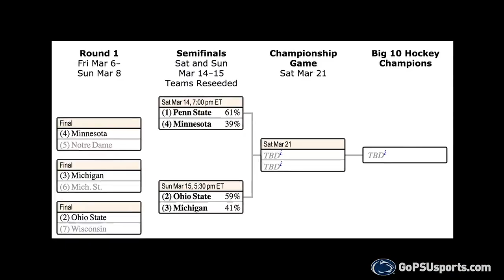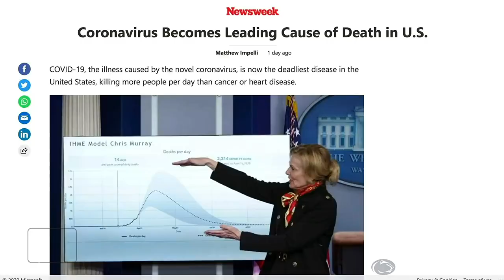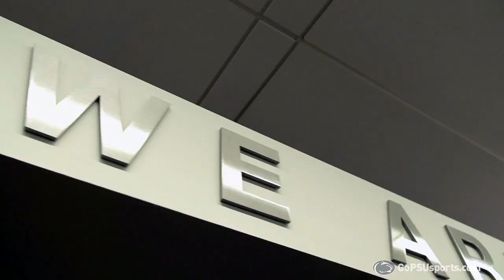Penn State Hockey | October 2020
Penn State Hockey | 2020-21 Season Delayed Voiceover Video